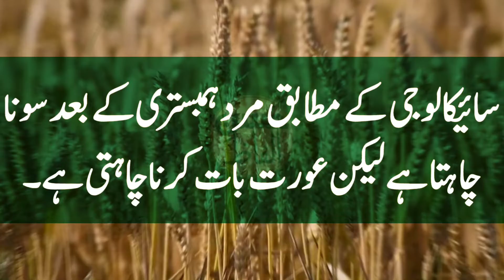Mard Humbistari Ke Baad Sona Chahta hai Urdu Quotes | Physiological Facts About Girls | Husne Alfaaz